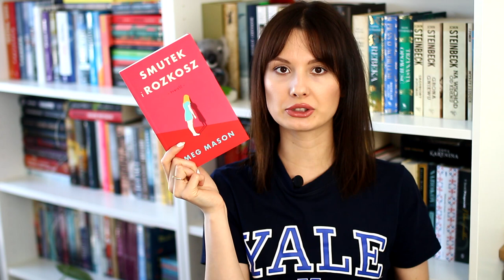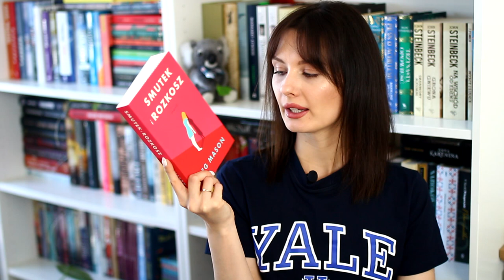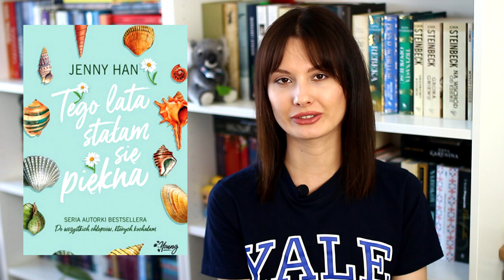CZYTELNICZE PLANY NA CZERWIEC ☀ TBR 📚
Cześć! Zapraszam na czerwcowy TBR, czyli przegląd książek, które planuję przeczytać w najbliższym czasie. Miłego oglądania! ❤